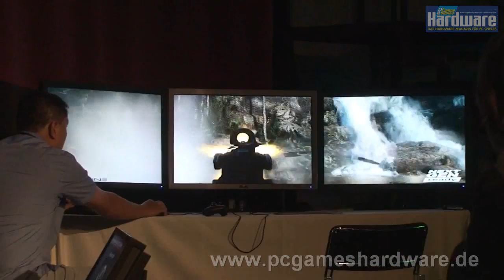Cry-Engine 3 for PC (First Time: Ati Eyefinity)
Cryteks Carl Jones shows Cry-Engine 3 for PC with Ati Eyefinity running on three monitors showing graphical gorgeousness in Triple-Full HD!